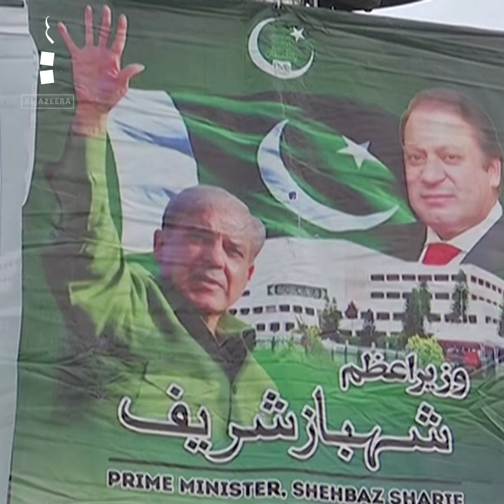Who is Pakistan’s new Prime Minister Shehbaz Sharif? I Al Jazeera Newsfeed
Crowds celebrated on the streets of Pakistan as Shehbaz Sharif was sworn in as the country’s new prime minister, following the ousting of former leader Imran Khan.